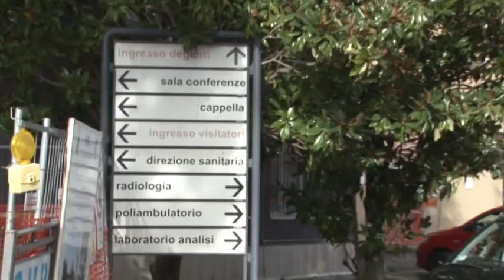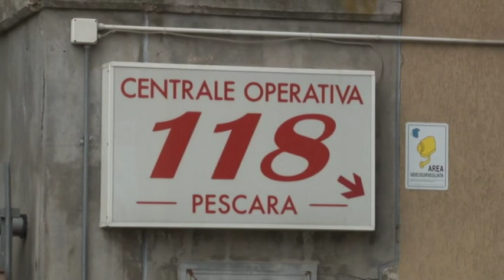L'Udc denuncia il sovraffollamento del reparto di Geriatria di Pescara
L'assessore Comunale alla Terza Età Nicoletta Di Nisio e il capogruppo dell'Udc al Comune di Pescara Massimiliano Pignoli sono tornati nuovamente a denunciare questa mattina, nel corso di un incontro con la stampa, il sovraffollamento del reparto di Geriatria dell'ospedale civile.